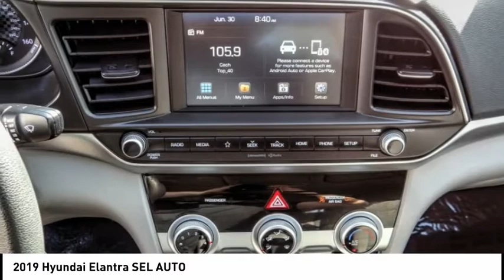2019 Hyundai Elantra TEMECULA MURRIETA MENIFEE HEMET CORONA ESCONDIDO R3838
2019 Hyundai Elantra SEL AUTO

Temecula Hyundai
27430 Ynez Rd.

TEMECULA HYUNDAI PROUDLY SERVING TEMECULA, MURRIETA, MENIFEE, HEMET, CORONA, ESCONDIDO, AND SURROUNDING SOUTHERN CALIFORNIA LOCATIONS. THIS BLUE 2019 Hyundai ELANTRA IS EQUIPPED WITH A Engine: 2.0L DOHC 16V 4-Cylinder D-CVVT MPI, AUTOMATIC TRANSMISSION, AND RECEIVES AN ESTIMATED 28 City/37 Hwy MPG. 2019 Hyundai ELANTRA SEL AUTO Priced below KBB Fair Purchase Price! **Hyundai Certified** Blind Spot Detection, Android Auto / Apple CarPlay, BlueTooth, Backup Camera. Certified. Hyundai Certified Pre-Owned Details: * Includes 10-year/Unlimited mileage Roadside Assistance with Rental Car and Trip Interruption Reimbursement; Please see dealers for specific vehicle eligibility requirements. 10-Year/100,000 Mile Hybrid/EV Battery Warranty * Powertrain Limited Warranty: 120 Month/100,000 Mile (whichever comes first) from original in-service date * Vehicle History * 173+ Point Inspection * Warranty Deductible: $50 * Roadside Assistance * Limited Warranty: 60 Month/60,000 Mile (whichever comes first) from original in-service date 28/37 City/Highway MPG CARFAX One-Owner. Clean CARFAX. This Vehicle is Located at: Temecula Hyundai, 27430 Ynez Road, Temecula, California 92591. Dealer Installed accessories are optional and may be purchased for an additional charge.All prices subject to government fees and taxes, any finance charges, any dealer document preparation charge, and any emission testing charge.While we make every effort to ensure the data listed here is correct, there may be instances where some of the factory rebates, incentives, options or vehicle features may be listed incorrectly as we get data from multiple data sources. PLEASE MAKE SURE to confirm the details of this vehicle (such as what factory rebates you may or may not qualify for) with the dealer to ensure its accuracy. Dealer cannot be held liable for data that is listed incorrectly. Stock #: R3838 | VIN: 5NPD84LF5KH408114 | 2019 Hyundai Elantra SEL Auto SECURITY SYSTEM TRACTION CONTROL POWER WINDOWS Temecula Hyundai FOR DRIVERS IN THE GREATER TEMECULA, MURRIETA, MENIFEE, HEMET, CORONA AND ESCONDIDO AREAS, YOUR SOURCE FOR INCREDIBLE HYUNDAI MODELS IS TEMECULA HYUNDAI 27430 YNEZ RD TEMECULA, CA 92591